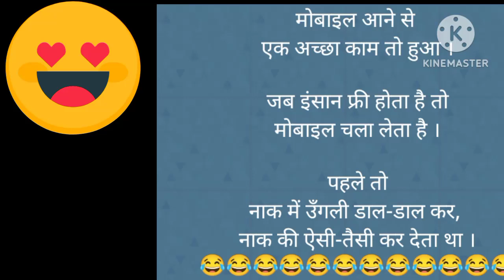पहले के लोग केसे रहते थे। एक हिंदी कहानी। जिसे सुनकर आप के सवालों का हल हो ।🤔🌹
मोबाइल आने से
एक अच्छा काम तो हुआ ।

जब इंसान फ्री होता है तो
मोबाइल चला लेता है ।

पहले तो
नाक में उँगली डाल-डाल कर,
नाक की ऐसी-तैसी कर देता था